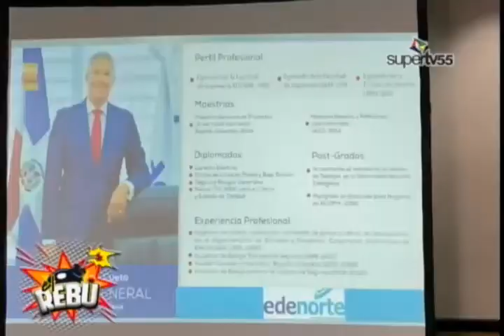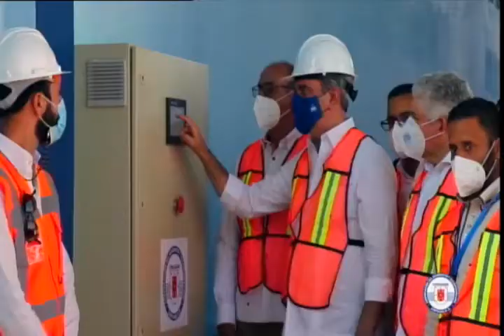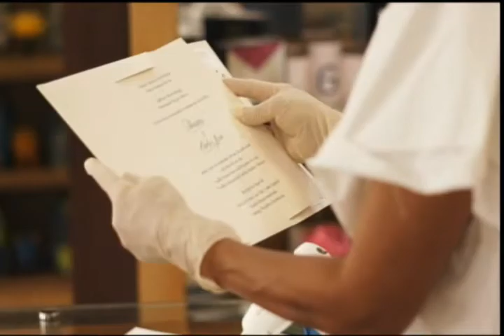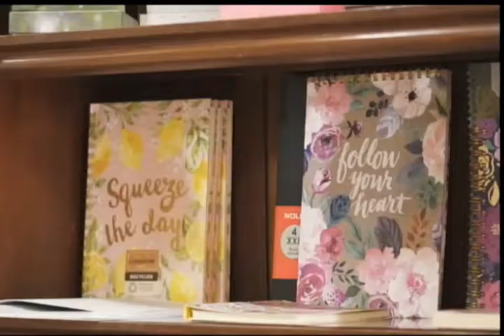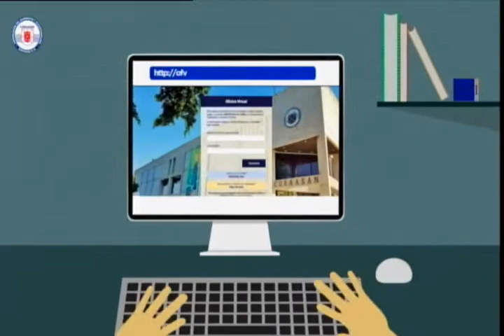EL REBU 18 ENERO 2022